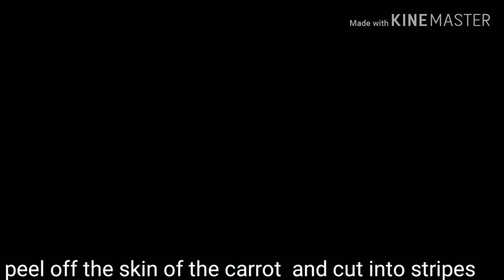Easy Steamed Fish | Steamed Fish with Enoki mushroom | Chinese Style Steam Fish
Easy Steamed  Fish, / Steamed fish with  Enoki mushrooms is very easy, delicious  and healthy  dish all you need is :

     600 grams (or 1lb fish)
     1/4  tsp salt (for marinate)
     1/2  tsp cornstarch  (for marinate )

      2 stalk spring  onion
      2 cloves garlic (minced )

       sliced  ginger  ( cut into stripes )
       2 Tbsp hot oil
       3 Tbsp soy sauce for seafood
        Enoki mushroom
        carrot  ( sml. piece cut into stripes )

Wish us all, Always in a good health